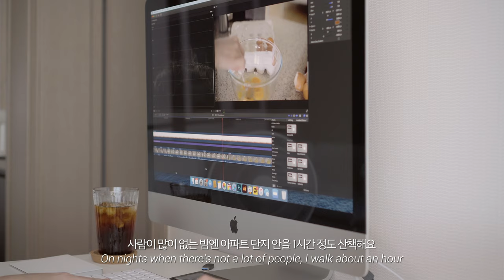(ENG) vlog. 신장이식 한 주부의 다이어트 요리 집콕 브이로그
안녕하세요 :)
이번 영상이 좀 늦었죠😢

이번 주 목,금 병원에 다녀오느라 편집을 거의 못해서
이렇게 오랜만에 돌아오게 되었어요

이번 영상도 집을 벗어나지 못하는 저의 일상을 담은 브이로그입니다